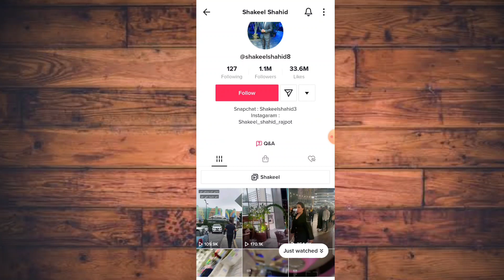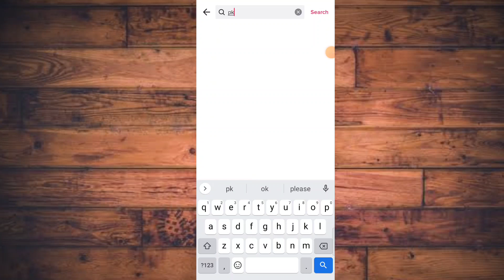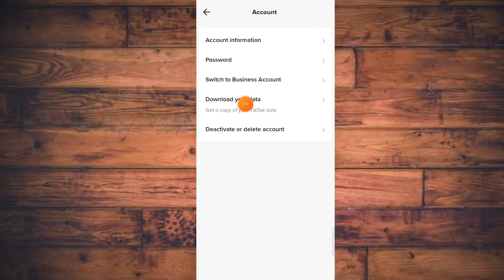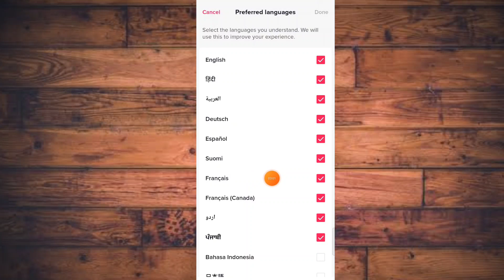TikTok for you trick 2023 | TikTok for you setting | TikTok account ko viral kaise Karen